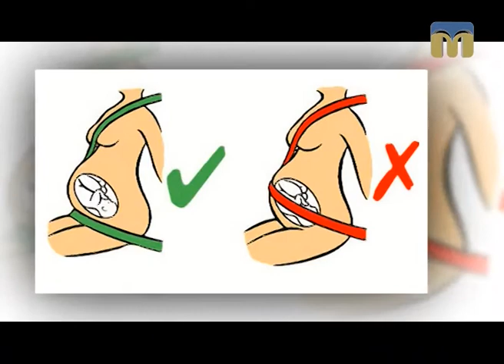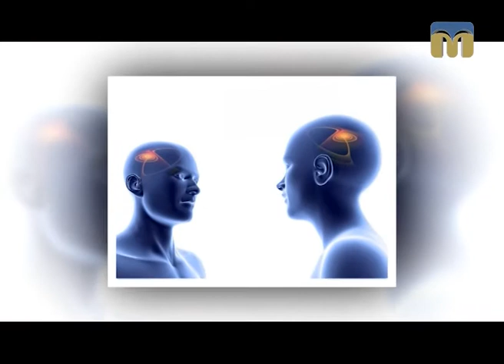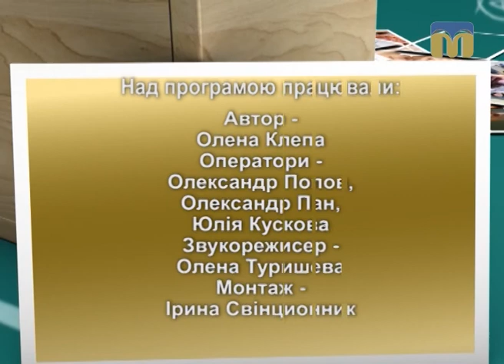Запрошуємо на заняття до “Академії батьківства”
В програмі:
- Чи можна вагітним їздити за кермом?
- Чи можна дитину бити?
- Які є форми взаємодії батьків зі школою?
Поради спеціалістів.